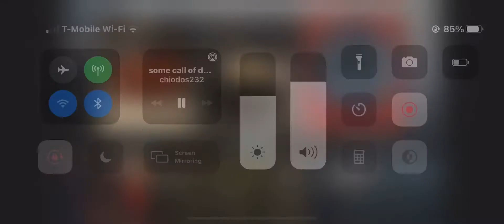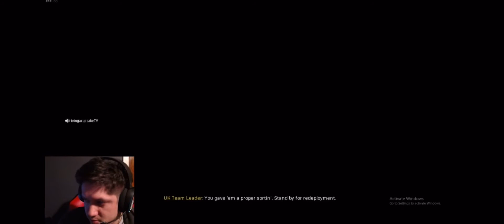Warzone with buddies!!!